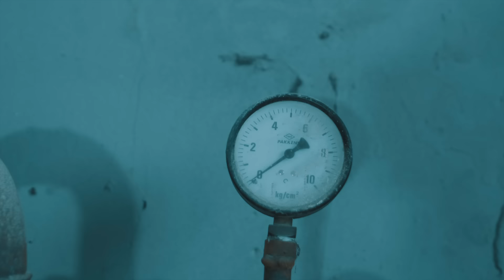Asil Slang & KÖK$VL - Geri Dönemem | Official Video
Music video by Asil Slang& KÖK$VL performing Geri Dönemem (C) 2020 Basemode Records, a division of Sony Music Entertainment Türkiye

Söz: Asil Slang & KÖK$VL
Mix&Mastering: Can Paşa
Yönetmen: Sadık Hazırcı